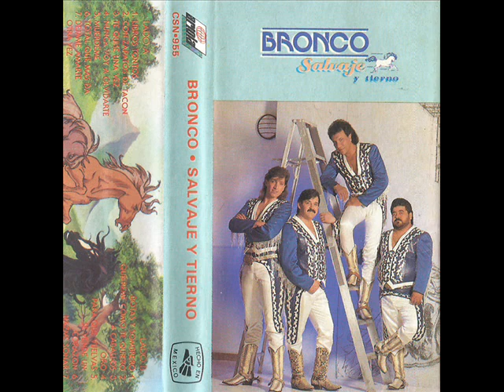Bronco - Déjame Amarte Otra Vez (1991)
Track # 07 Del Álbum "Salvaje Y Tierno" De 1991...